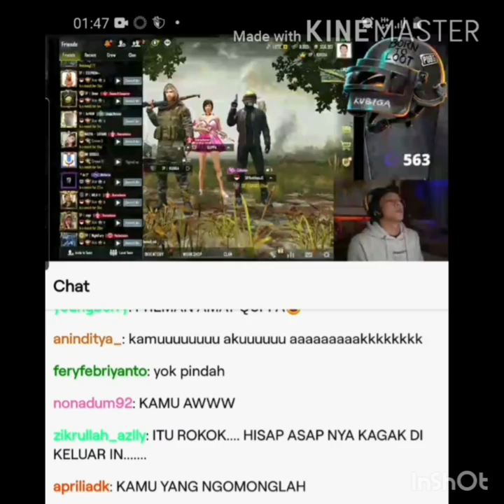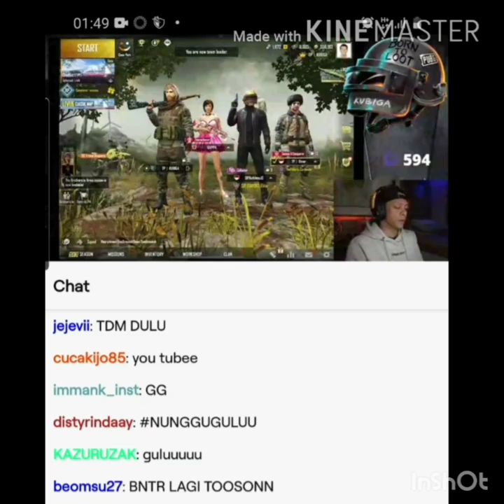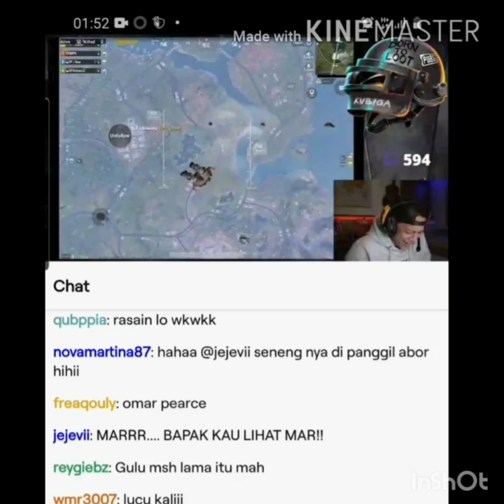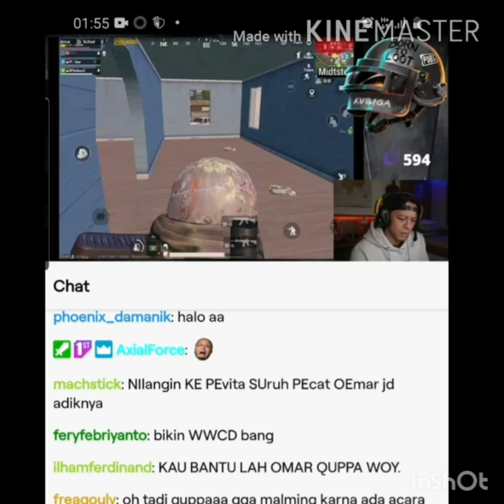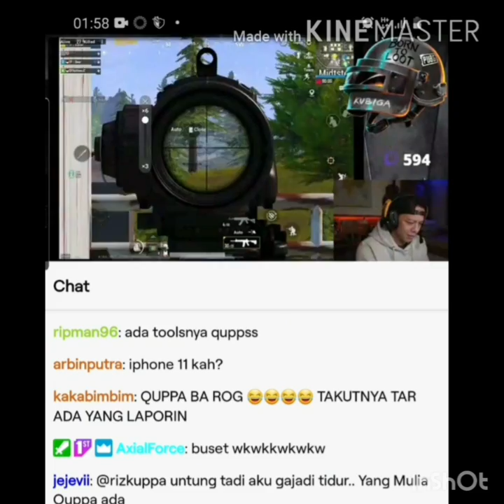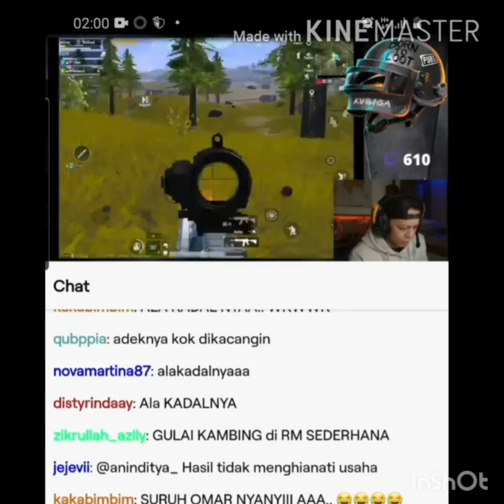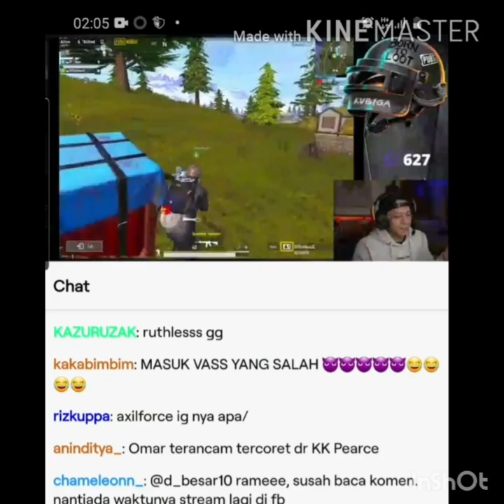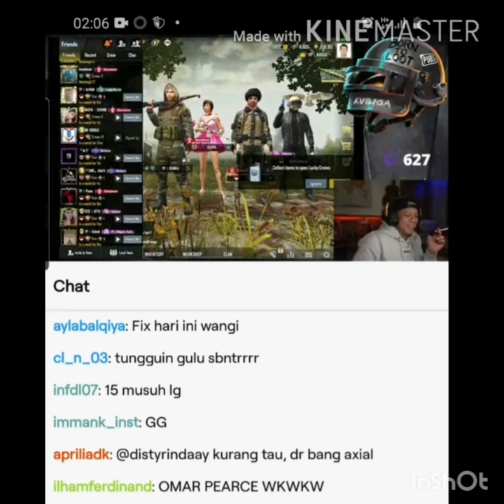ARIEL NOAH NGAKAK PARAH || PEVITA PEARCE PUNYA ADIK BARU